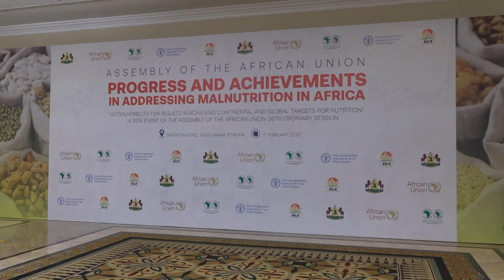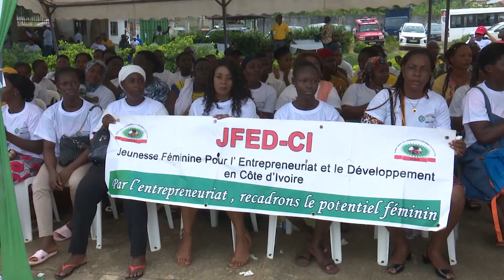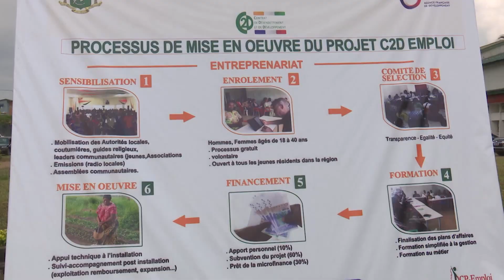Le Flash de 10 Heures de RTI 1 du 19 février 2023 par Hermann Guivé